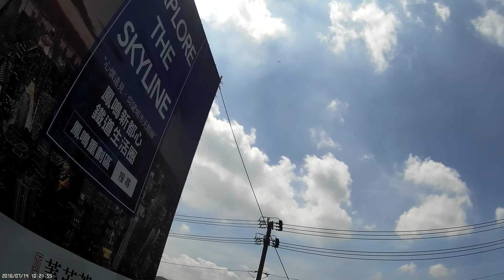Super Gee DLG